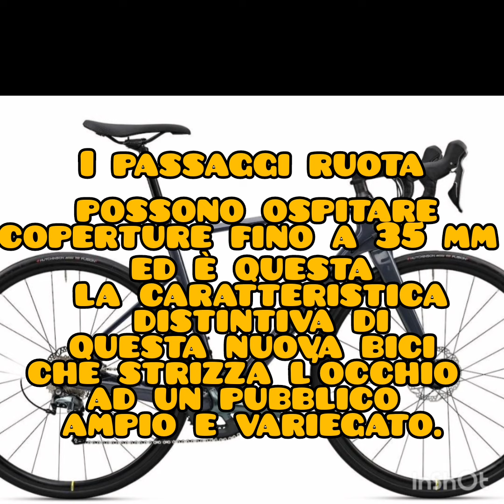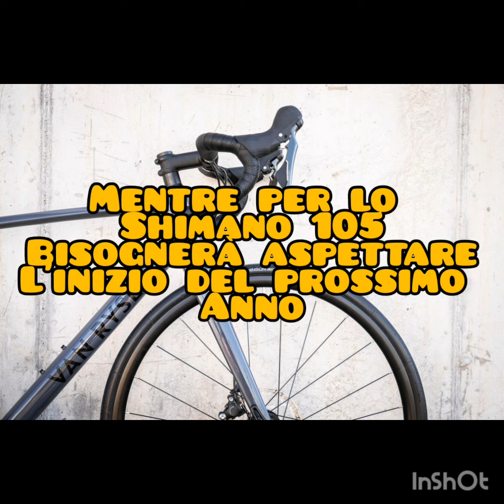NUOVA VAN RYSEL NCR CF | Decathlon ha fatto bingo!!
NUOVA VAN RYSEL NCR CF